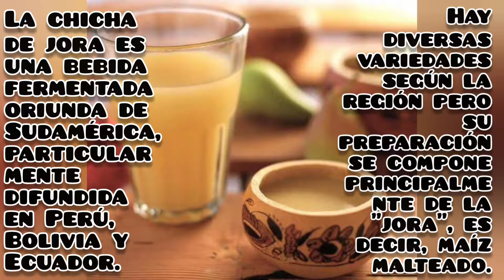Seco de Cordero! Fácil y Rápido! cocina en casa 67# 🥰🥰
Hola chicos y chicas:
Quiero compartir esta nueva receta para ustedes.

Yo disfruto cocinar, compartir lo poco que sé y seguir  aprendiendo, espero que este y los próximos videos puedan serles de ayuda y animarse a cocinar en casa.

No olviden que siempre estoy dispuesta a  ver todos sus comentarios y peticiones para próximos videos y sus consejos para seguir mejorando.😁